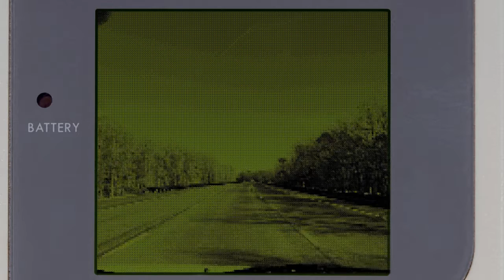32/100 - Pixels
Video 32 of 100 - Pixels

The purpose isn't to create a masterpiece everyday but to just create.